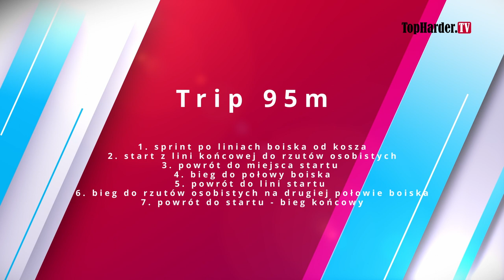topharder Dziki Warszawa Przemysław Kuźkow VS Michał Aleksandrowicz "Trip" Wywiad, wyzwanie PLK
Serdecznie chciałem zaprosić Dziki WK do zmierzenia się z Dzikami Warszawa lecz po przeslaniu e-mail niestety "Dziki WK" nie odpisały na wyzwanie, bardzo serdecznie zapraszamy do obejrzenia zmagań Przemysława oraz Michała oraz serdecznie podziękowania dla całej drużyny Dziki Warszawa za zaproszenie.